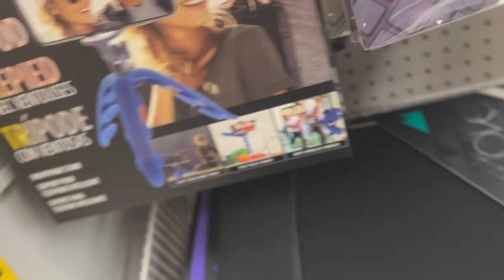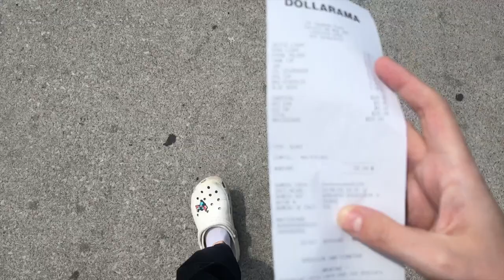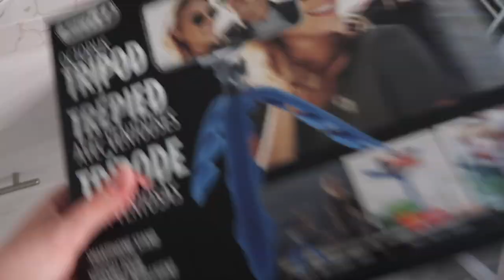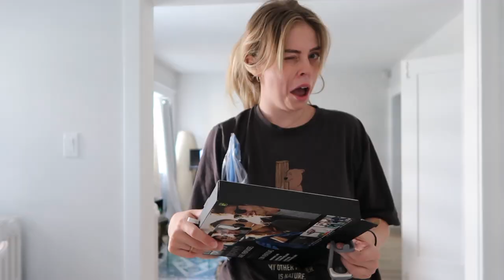the dollar store has good stuff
this is a dollarama haul for vloggers on a budget! :)

should i collab w @akosibail !?